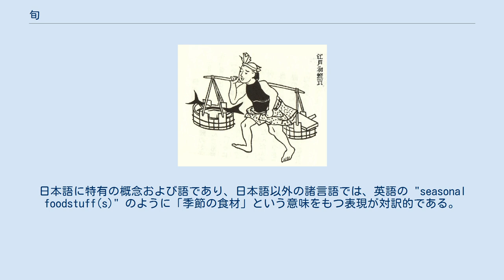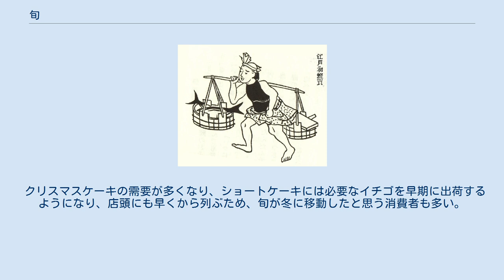旬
初鰹を売る振売 喜田川守貞『守貞漫稿』の挿絵 三代目歌川国貞と二代目歌川広重の合作『江戸自慢三十六興 日本橋 初鰹』 浮世絵風俗画の揃物『江戸自慢三十六興』の第1景。
元治元年（1864年）刊行。
江戸の町人女が日本橋の魚河岸で入手したであろう初鰹を手にして帰ろうとしている。
背景には日本橋も描かれており、よく見れば初鰹らしき魚を運ぶ振売がいる。
 食文化における旬（しゅん）とは、特定の食材について、他の時期よりも新鮮に食べられる時期をいう。
日本語に特有の概念および語であり、日本語以外の諸言語では、英語の "seasonal foodstuff(s)" のように「季節の食材」という意味をもつ表現が対訳的である。
 旬の物はよく市場に出回るため値段も安価になりやすく、消費者にも嬉しい時期である。
 漢字の「旬」は10日間の意味で、中国ではこの意味しかなかったが、日本ではそこから一番良い時期という意味が加わった（国訓）。
 旬は、次の3通りの違った意味で使われることがある。
 季節を先取りするはしり、または、初物と呼ばれるもの。
 収穫量がピークに当たる時期。
 素材が最も美味しい時期。
 1. 希少性から高値になる。
日本では「初物を食べると75日寿命が伸びる」などといわれ珍重される。
例としては初鰹や早春の筍などが上げられる。
これらはその食材の本来の盛りの時期の味には到底及ばないが、初物や産地からの初入荷品であることに対して際立って高い商品価値が発生する場合がある（例:夕張メロン）。
 2. 収穫量のピーク期が必ずしもその食材の最高の味であるわけではない。
例えば、産卵のために沿岸や内海に来遊する魚介類は産卵期に漁獲量が増えるが、生殖腺の発達のために体の栄養を奪われて肥満度が低下し、魚の肉質自体は落ちていることが多い。
また、農作物ではとれたてよりも一定期間貯蔵してからの方がデンプンの糖化が進み美味しくなるサツマイモのようなものもある。
 3. 餌をたくさん摂り、あるいは日光を浴び栄養をしっかりと蓄えその食材が最も美味しくなった状態である。
一般的な農作物などでは 2. と 3. が一致する例も多いが、しかし、産卵回遊する魚介類では2. と 3. の時期が全く一致しない場合も少なくない。
例えば、マダイやサワラは春に内海へ産卵回遊して多獲されるので春が旬とされることが多いが、2. に述べた理由から産卵期である春は肉質が悪く、肥満度が増加して旨くなるのは夏以降である。
春のマダイは桜鯛と呼ばれて「旬で脂が乗って旨い」などと評されることがあるが、これはその時期のマダイしか食べたことがない人（養殖物は別にして）の思い込みによる評価であろう。
この例のように、魚介類では2. と 3. の時期がしばしば混同され、多獲される時期に旨くなると思われていることが多いようだが、実際にはその逆であることが多い。
 1970年代以降、魚介類の乱獲や地球温暖化による異常気象などの影響で旬の時期のズレが起こっている。
また冷凍技術の発達、ハウス栽培、高速道路の整備や航空機など輸送手段の高速化などにより南半球（北半球と季節が逆）からの輸入などを含めた遠隔地から運ばれる食材が増えたため、旬がわかりにくくなった。
 クリスマスケーキの需要が多くなり、ショートケーキには必要なイチゴを早期に出荷するようになり、店頭にも早くから列ぶため、旬が冬に移動したと思う消費者も多い。
 本来の意味から転じて話題になっている人や物、果てはギャグなどの文化的な対象にも同様に用いることがある。
 魚介類は多獲される時期を示し、必ずしも旨くなる時期とは一致しない。